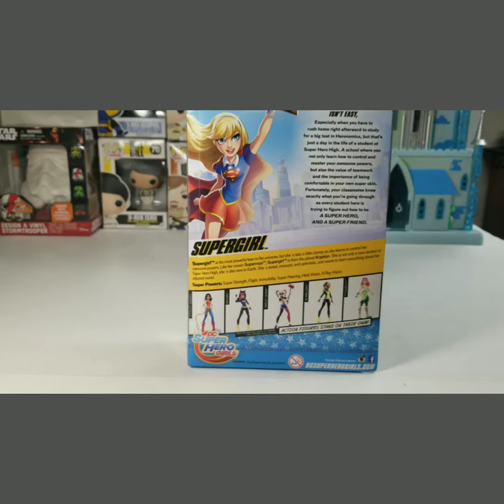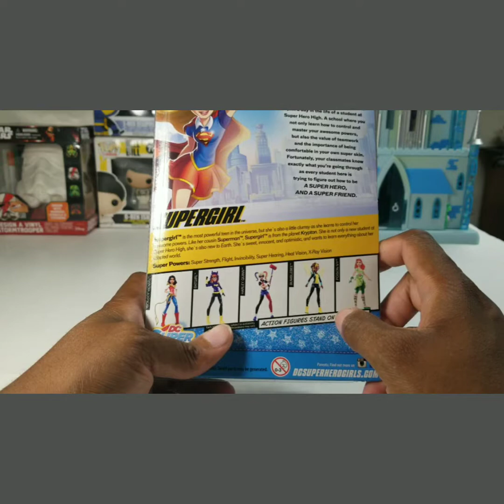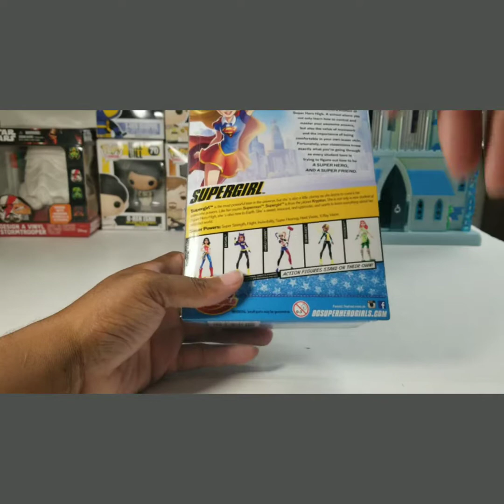DC Super Hero Girls Supergirl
My third review of a figure from this cartoon-inspired line. How does this plastic version of Kara Zor-El stack up with her contemporaries? The only way to find out is to watch the video.